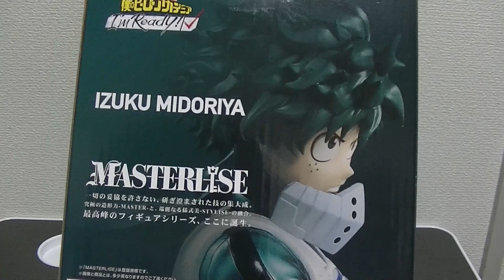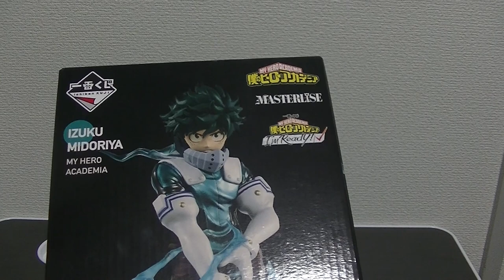僕のヒーローアカデミア I'm Ready! 一番くじからラストワン賞の緑谷出久を開封します！ これは・・・マジでいい！ MY HERO ACADEMIA